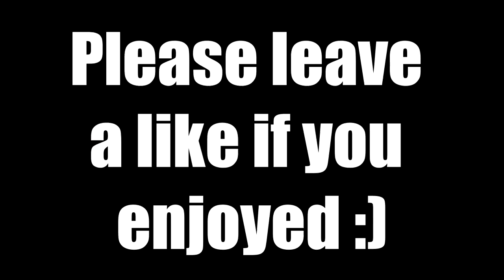Late Christmas Gift Raid? ft.Liamdoesgame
me and liam attempt to do some raids while live streaming heres how that goes